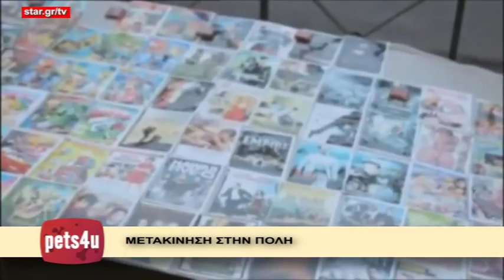"Petshow" - 16.12.2014 - Web TV - Lara Guide Dog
Παρουσιαστής o Θόδωρος Σούκας και πρωταγωνιστές τα αγαπημένα μας κατοικίδια

Την Tρίτη 16/12 στις 18:45 έχω τη χαρά να φιλοξενήσω στο Pets4u την Ιωάννα-Μαρία Γκέρτσου, πρόεδρο & ιδρυτή της σχολής σκύλων-οδηγών τυφλών "Λάρα"! Ό,τι θεωρείται δεδομένο για τους βλέποντες, είναι καθημερινή πρόκληση για τους τυφλούς συμπολίτες μας. Αυτό που επιθυμούν (και δικαιούνται) δεν είναι όμως ο οίκτος μας, αλλά ο σεβασμός!

Η εκπομπή 'Pets 4 U' ασχολείται με συμβουλές από κτηνιάτρους και ειδικούς, για όλα τα κατοικίδια ζώα και παρουσιάζει πολλά ωραία βιντεάκια, με πρωταγωνιστές τους φίλους μας.